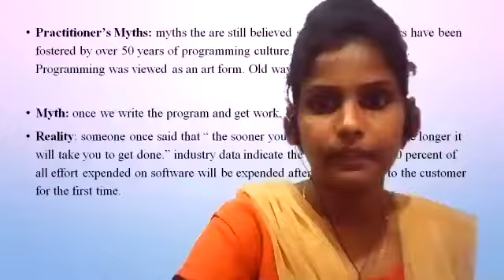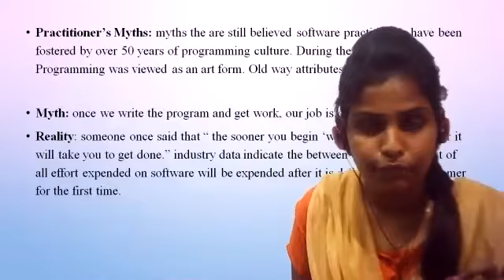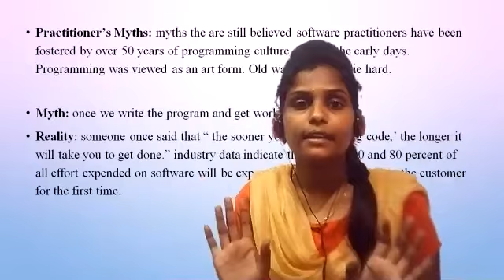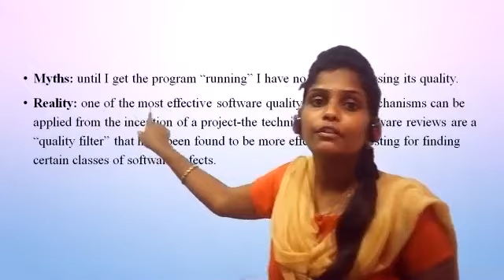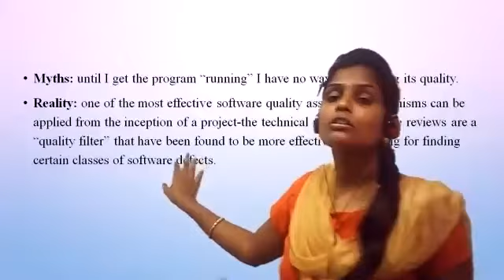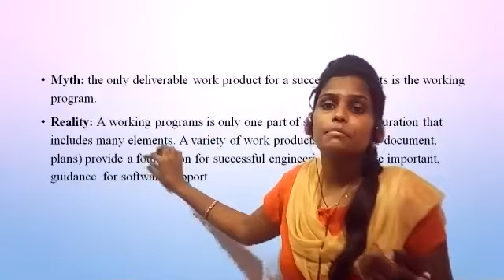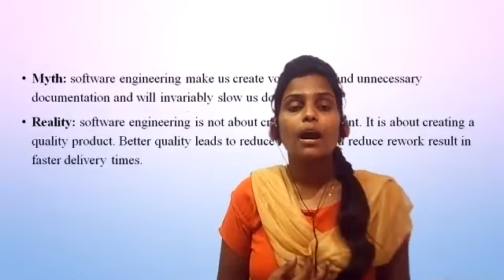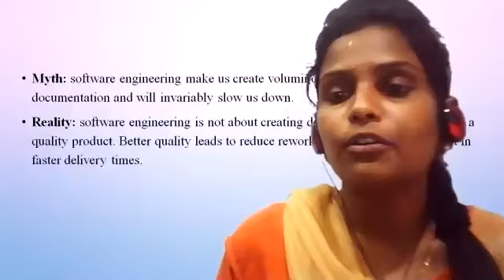Software Engineering Unit1 part20:01/09/2020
Software Myths part2